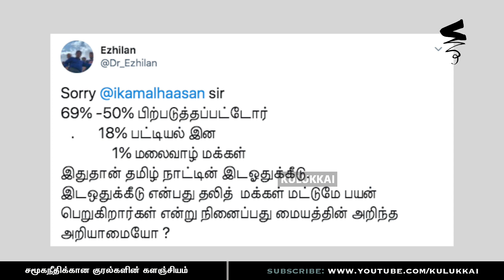காரிய குழப்பவாதி கமலுக்கு மருத்துவர் எழிலன் பதிலடி | Ezhilan | KamalHassan | Reservation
காரிய குழப்பவாதி கமலுக்கு மருத்துவர் எழிலன் பதிலடி